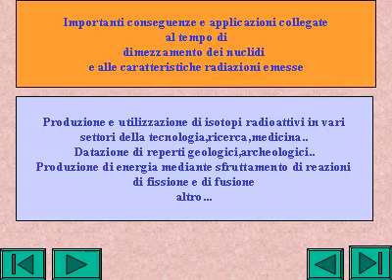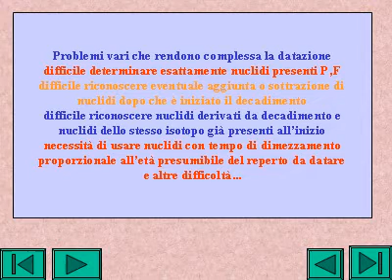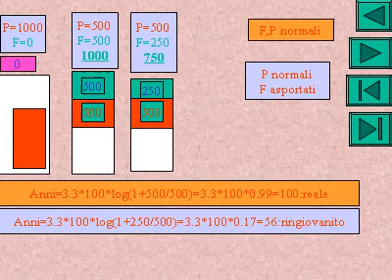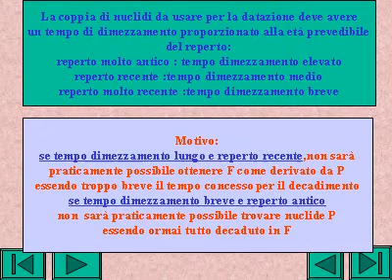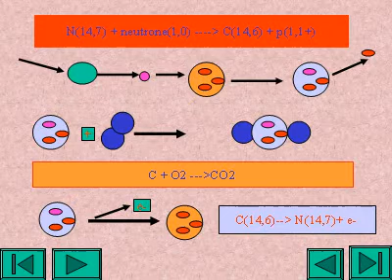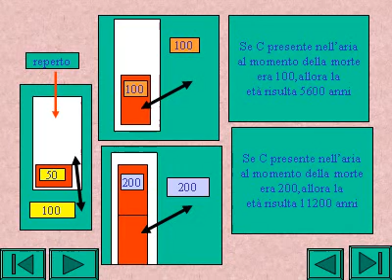datazione.avi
esercitazione con powerpoint su datazione reperti con metodo
radioattivo; convertita in video.avi con E.M.Converter
cfr.esempio con HTM e con Cabri II